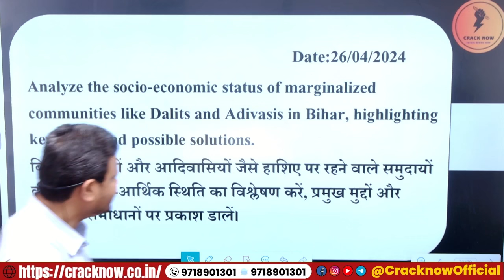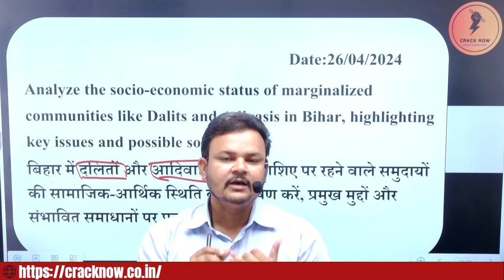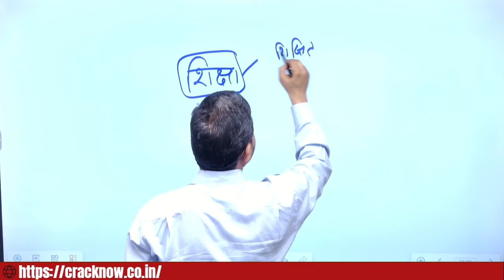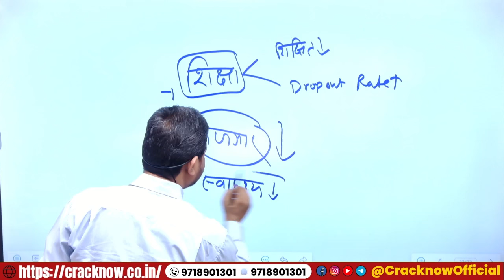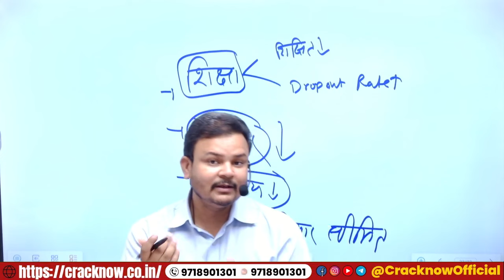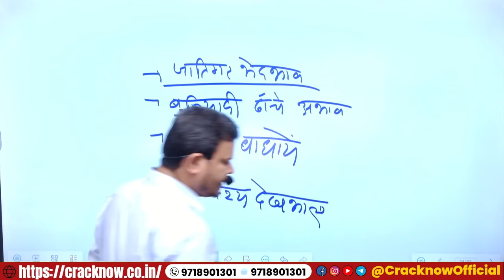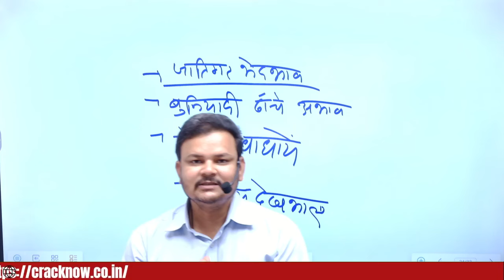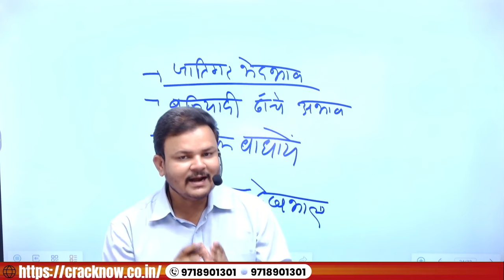BPSC 70th Mains उत्तर लेखन अभ्यास कार्यक्रम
𝗪𝗵𝘆 𝘂𝘀 ? 💭💭
📢 𝗨𝗣𝗗𝗔𝗧𝐄𝗗 𝗖𝗢𝗡𝗧𝗘𝗡𝗧

📌 𝐂𝐫𝐚𝐜𝐤𝐍𝐨𝐰 𝐒𝐎𝐂𝐈𝐀𝐋 𝐌𝐄𝐃𝐈𝐀 𝐏𝐑𝐎𝐅𝐈𝐋𝐄𝐒 :
bpsc mains preparation online classes bpsc mains preparation without coaching  bpsc mains answer writing practice by cracknow for 66th 66 67th 67 68 67th 68th bihar pcs gs general studies paper 1 and 2  gs1 gs2